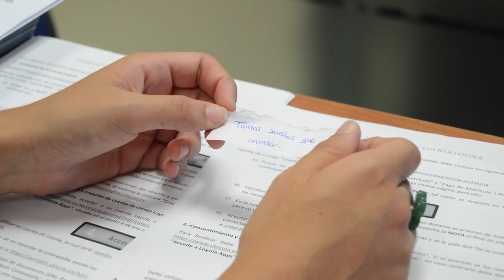La Vida de Sophie first version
Short film for the class "Narrativa y Estética Audiovisual"